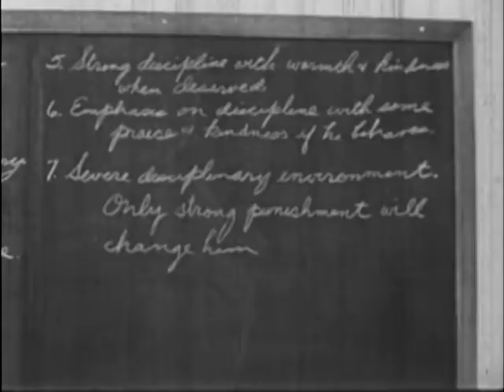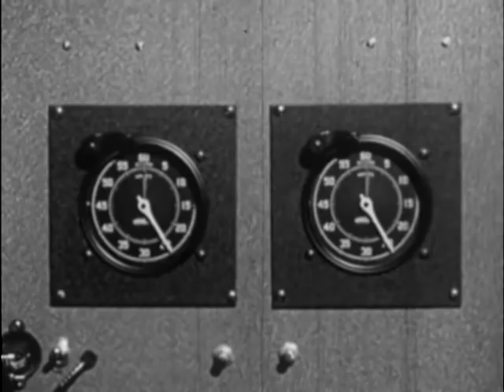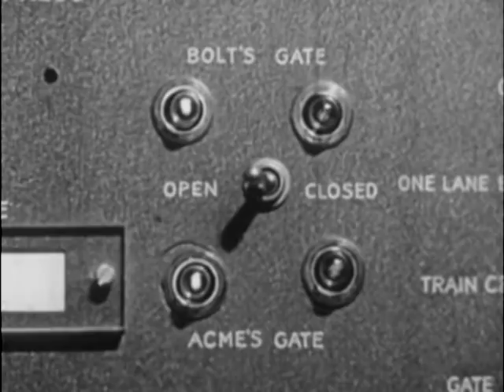The Social Animal (1963)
Studies some of the ways in which man is influenced and changes by society. Dr. Stanley Schachter demonstrated the effect of group pressure to conform ; Dr. Leon Festinger shows the consequences of publicity stating ideas which are contrary to one's private belief ; and Dr. Morton Deutsch discusses the nature of the beginning process.